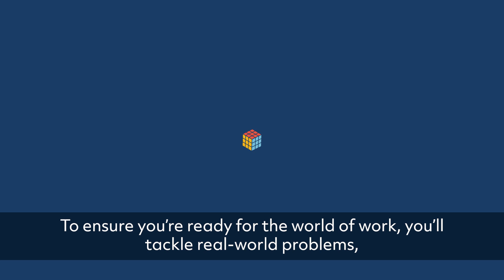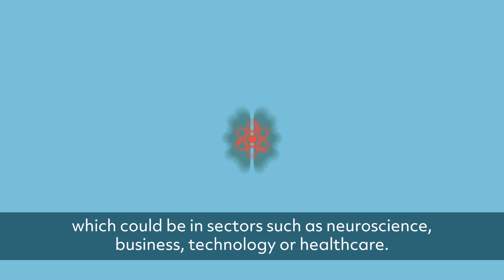DCU BSc in Psychology and Mathematics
Become a smart analyst: BSc in Psychology and Mathematics (DC207)

On the BSc in Psychology and Mathematics (DC207) course, you’ll gain advanced numeracy, analytical and problem-solving skills, while also developing a psychologist’s understanding of human behaviour. You’ll learn how to apply your mathematical skills to interpret data around how humans think, act, react and interact.

This is the first is the first course in Ireland to truly integrate these subjects for students interested in a career where they can interpret data through the lens of psychology, thereby bringing real value to strategic and operational decision-making and supporting people to succeed in the modern world.

Find out more: dcu.ie/dc207